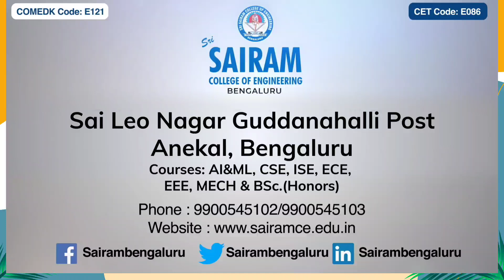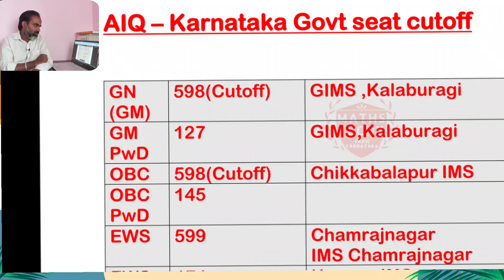Karnataka Govt medical colleges cutoff in AIQ 2021|GM cutoff|SC cutoff|ST cutoff|Repeaters case?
KCET CONTENT : USEFUL FOR ANALYSING CUTOFF AND IN MAKING PRIORITIES

AFTER APP DOWNLOADING CLICK BELOW LINK
DOWNLOAD PDF FOR DETAILS :
1) Repeaters Rank Case?
2) NEET 2022 registration cutoff
3) AIQ govt colleges cutoff 2022

Maths techy official channel
|KEA|KCET|NEET updatss

For KCET/NEET/JEE/ICAR updates
All KEA Updates
all NTA updates

PUC Board Classes available